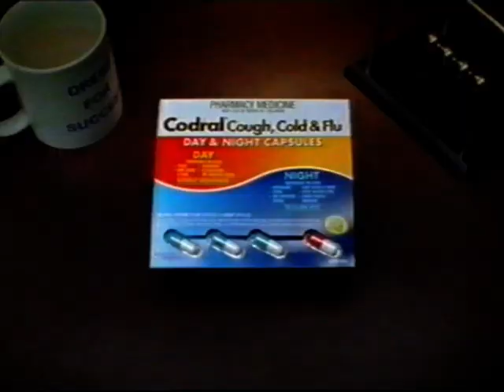Codral - TV Ad - Australia 2001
Codral TV Commercial